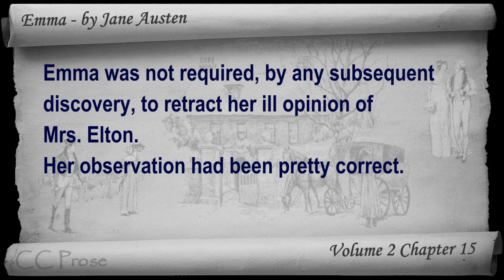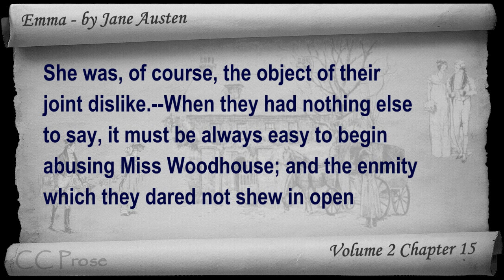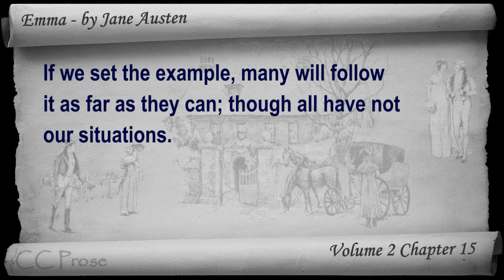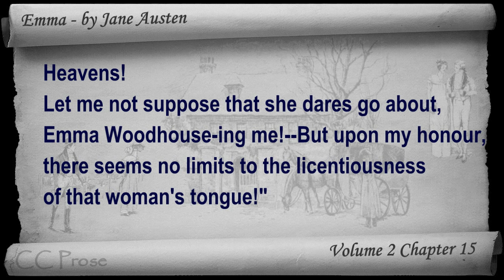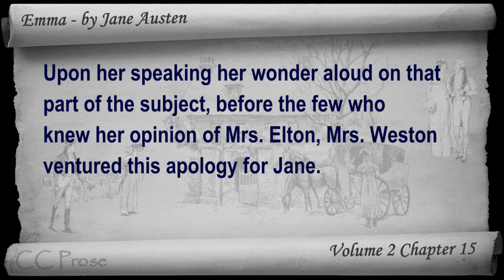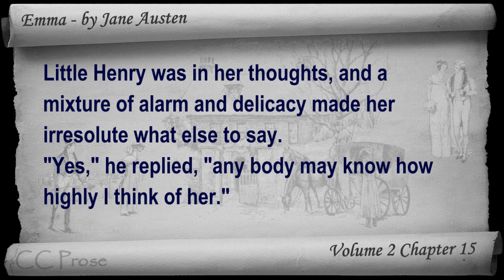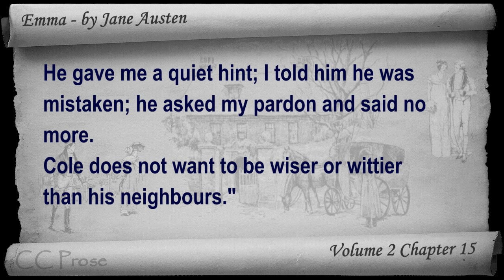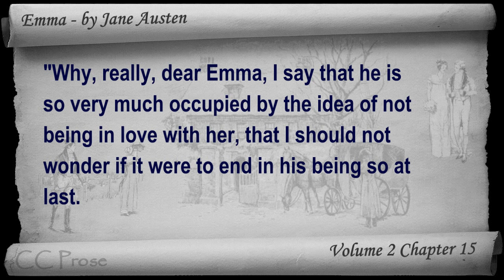Vol 2 - Chapter 15 - Emma by Jane Austen